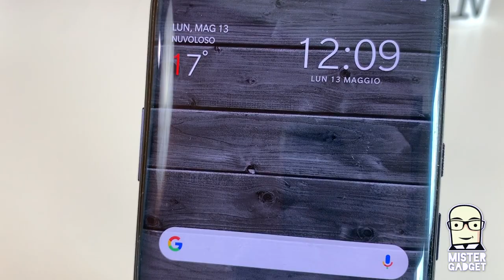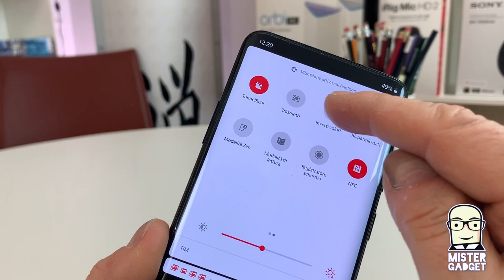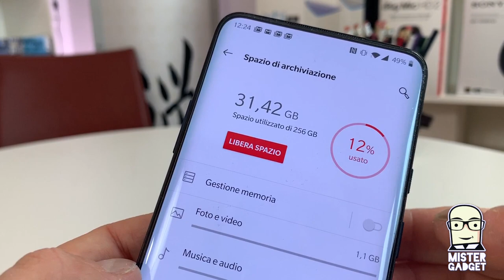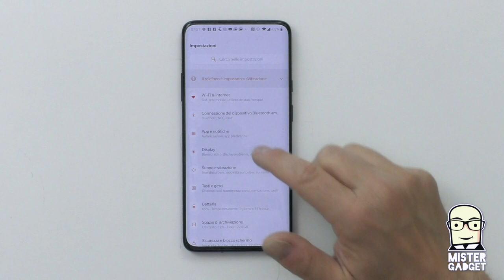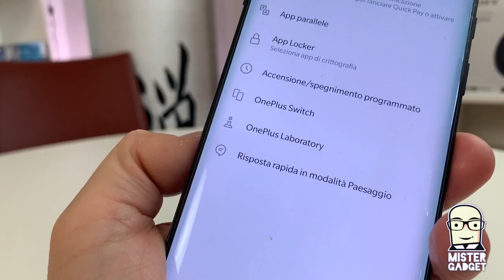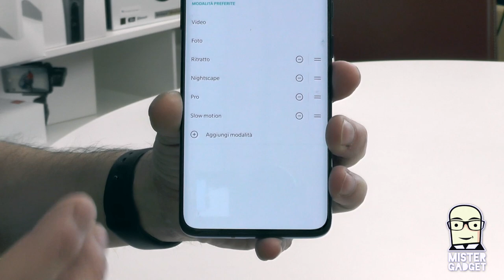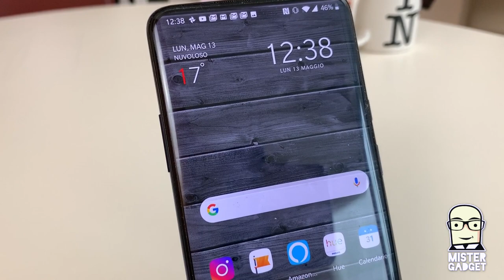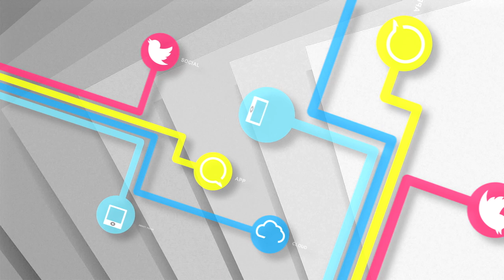OnePlus 7 Pro Hands On Review